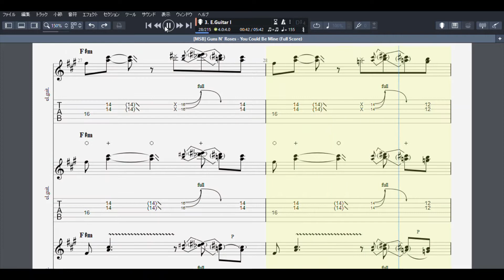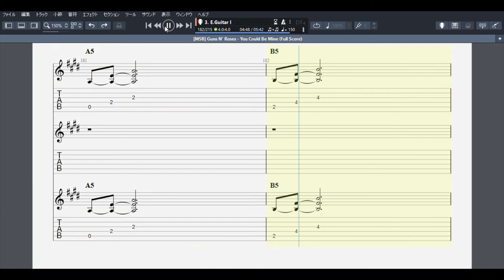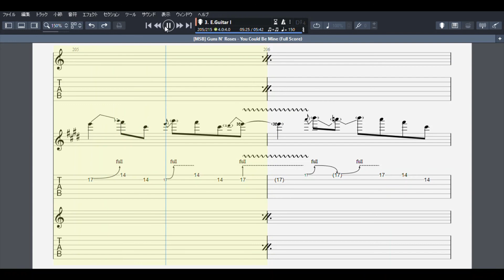You Could Be Mine Guns N' Roses guitar tab score